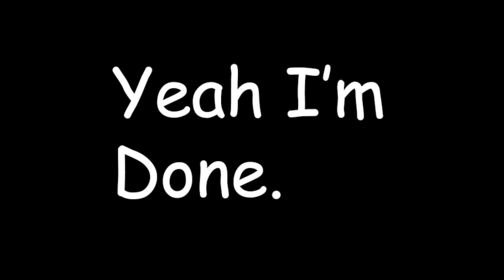Using The Oxygen SR3 In PVP (It Sucks)